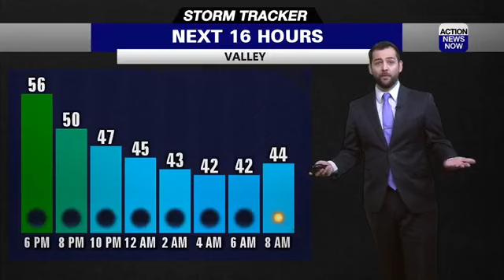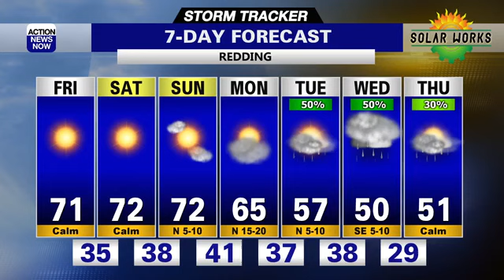Storm Tracker Forecast: Mild this weekend then wet next week!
We're staying dry and getting a little warmer through your weekend, but a major cooling trend and the chance for showers is on the way in your extended forecast.